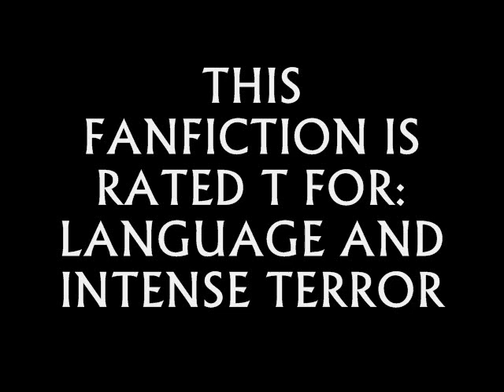Black Friday Shelter Moumtain Inn Trailer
PRE VIWEW
SUMMARY
8 HIGH SCHOOL STUDENTS DECIDE TO GO CAMPING AT SHELTER MOUNTAIN INN, THEY SOON FIND OUT THE CAMPGROUNDS ARE HAUNTED BY A KILLER WHO PLANS TO RUTHLESSLY BUTCHER THEM ALL, WILL THEY ALL DIE IN HIS HUNT? OR WILL THEY SURVIVE HIS DEATHLY GAMES?

RATED: T (FOR INTENSE HORROR\TERROR AND LANGUAGE)

CAST
REGAN YOUNG AS LEE PEARSON
KAY LEVY AS HERSELF\KAY
KAYLA PISTAWAKA AS HERSELF\KAYLA
MATTHEW KNIGHT AS BEN
LEE SAE EUN AS KELSEY
HANNA BETH AS MARA
HENRI YOUNG AS ART
ADAM TUOMINEN AS HUNTER
SEAN BEAN AS ELI SHELTER
NIKKI REED AS MARY BETH

Chapter selection:
1: intro\legend begins
2:the students
3: strange feeling
4: dead girl in the woods
5: figuring it out
6:the hunt is on\Kelsey
7:game plan\Mara
8: watch tower\Michael
9:kidnapped\hunter
10: rescuing Kay
11: final battle
12: ending\credits

Chapter 1 intro\legend begins
Mary-Beth:

Shelter mountain inn Friday June 5th 1961

One summer evening
A young man walked into his house at shelter mountain inn
Hearing no noise at all papa? he called hearing no answer  Dad? he called again.
When he got into the kitchen he saw his father and grandfather dead on the floor. The anger rose within him, he grabbed an axe and went from cabin to cabin murdering everyone in sight. He then vowed to kill anyone who stayed at shelter mountain inn at cabin 13, before he hung himself. Many people today say you can still hear the angered screams of Elli Shelter. This is your warning

Chapter 2 the students

Hey Lee! Kay called walking up her best friend oh hey. He said.
Hey guys! Kayla said running up to them with Jordan by her side you guys psyched for shelter mountain inn? Jordan asked. Hell yeah! Kay said excitedly  hey Michael said running up to them. Did you hear the legend of cabin 13? Ryan asked smiling evilly what legend? Kay asked  okay, so back in 61 there was a guy right? And he comes home from school one day and finds his father and grandfather dead, mhm k, and so he grabs an axe and kills everyone at shelter mountain inn, then hangs himself. So now its said that cabin 13 at shelter mountain inn is haunted. Lee explained sure Michael said
What you dont believe the legend? Lee asked no, its bull! Michael said,  Your face is bull Mara said walking up to them well youre a bag of joy today! hunter said flipping his mixed-blonde hair yes, she is, now lets go pack! Lee said. Yeah lets go! Hunter said.
They all went off and packed their things go it in Kays truck and drove up to shelter mountain inn. On the way there they stopped at a gas station to make sure they were heading in the right direction. Excuse me may you tell me if this is the right road to Shelter Mountain Inn Lee asked politely  oh the old haunted inn? Yall got some guts to stay up in that creep fest. Mary-Beth a police officer said. Yeah, so we heard, but really are we on the right road? Lee asked again yes you are on the right road, just keep going straight until you see the sign that says dead end and make a left. She said
 Thanks for your help! Lee said jogging back to the trucks youre the one thats going to need the help. She mumbles to her self-watching them drive off